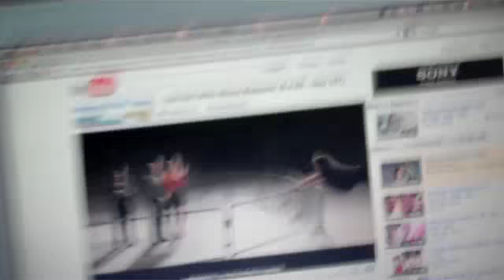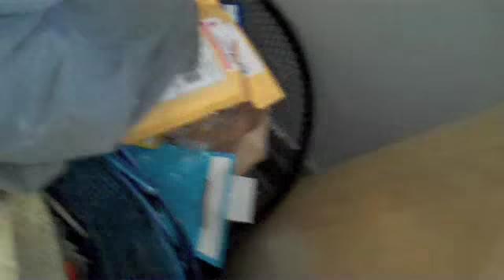I Got Shot At the Pool!!!(5.24.10-77)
ROCK OUT with your *TICK TOCK* OUT!
shanedawsontv  kesha  david
shanedawsontv  kesha  david
shanedawsontv  kesha  david
shanedawsontv  kesha  david
shanedawsontv  kesha  david